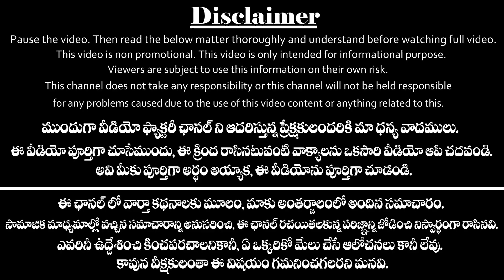2020 April 14 నుండి 29 వరకు మకర రాశి వారిపై కాలసర్ప యోగం ప్రభావం | Kala Sarpa Effects On Makara Rasi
2020 April 14 నుండి 29 వరకు మకర రాశి వారిపై కాలసర్ప యోగం ప్రభావం మరియు పరిహారం.
April 14 - April 29, 2020, Kala Sarpa Effects On Makara Rasi.
Kala Sarpa Yoga Effects On Makara Rasi From April 14th to April 29th in the year of 2020, astrology predictions for Makara Rasi (Capricorn) and precautions Makara Rashi people should take to avoid problems in life explained in Telugu by video factory.